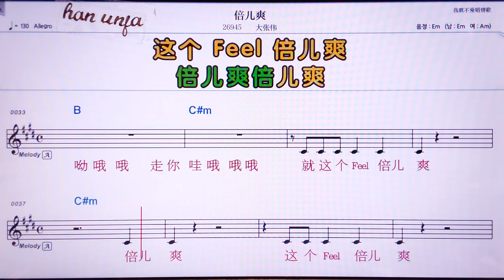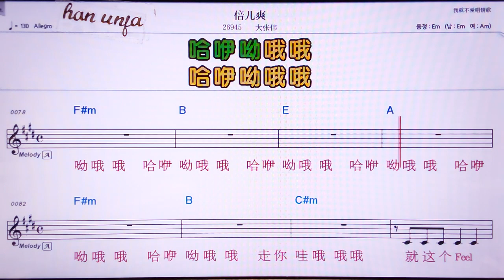💖뻬이얼수앙/따짱웨이 👍MR,유투브 노래방, 가라오케, 악보, 코드, 가사 ,Karaoke,반주